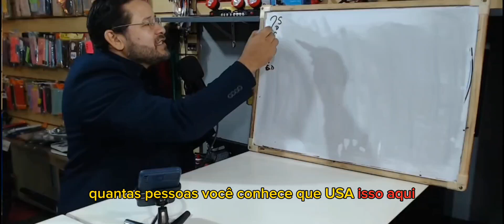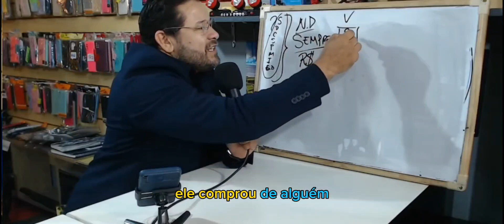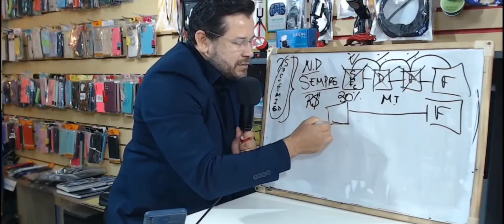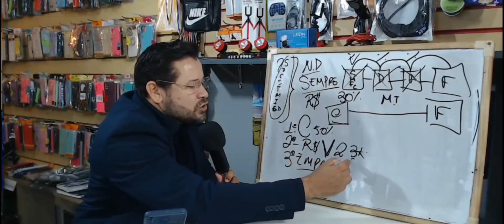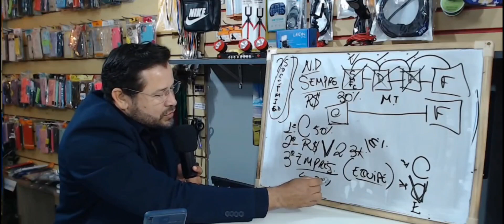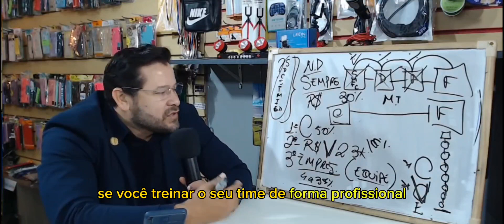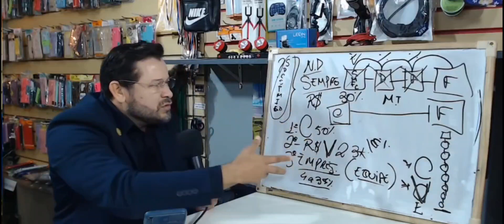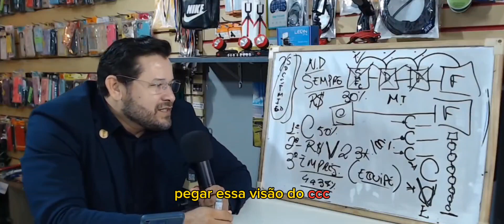Paulo Santos explicando como funciona o modelo de negócios HINODE . marketing multinível.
contato pra saber melhor sobre o marketing multinível. 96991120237